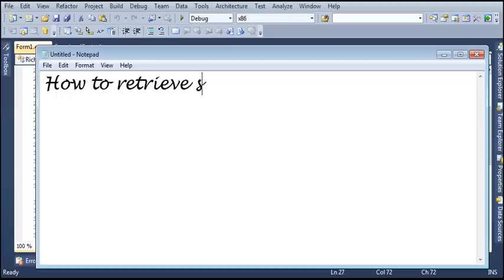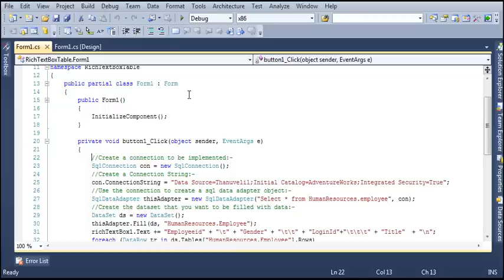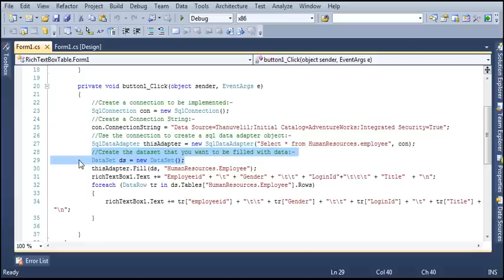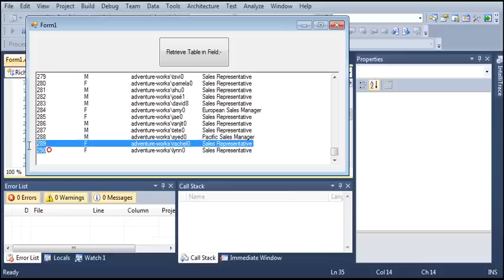Sql Table in Windows Form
How to retrieve sql table values in a rich text box in a windows form application using Disconnected Architecture in Ado.net